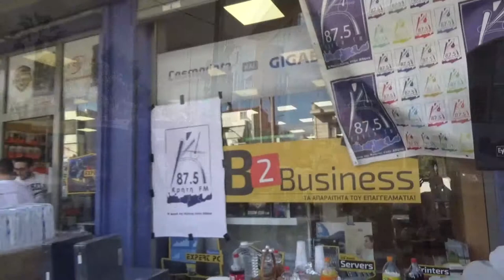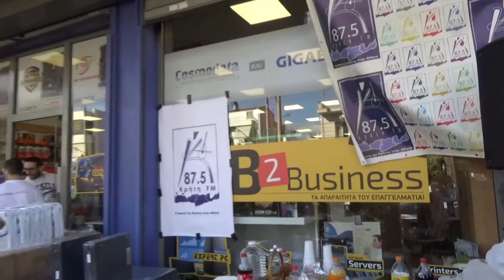Νο 5 COSMO DATA Με Λυρα ενα εκτακτο παρεακι ΛΥΡΑ ΜΑΝ ΚΛΑΔΟΣ ΔΑΓΚΛΗΣ Ηλεκτρονικοι Υπολογιστες